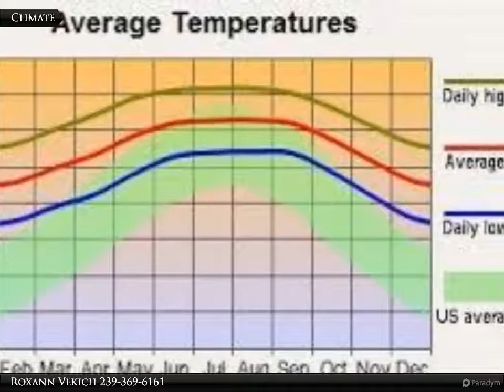7896 13th Terrace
Build your dream home here! 1/25 Acres, country location!

Roxann Vekich
Coldwell Banker Preferred Properties